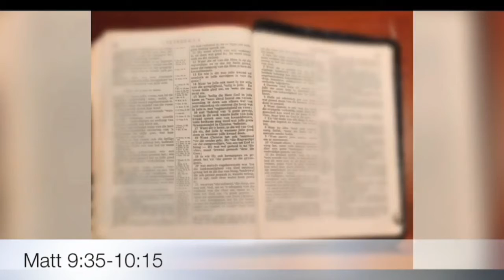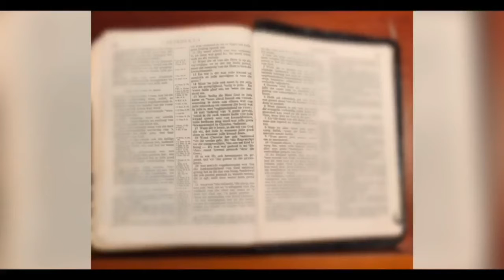Hoe kyk God na ons?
Oordenking: Matt 9:35-10:15